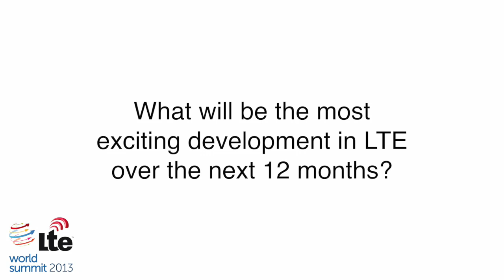Tommy Ljunggren, VP - System Development, TeliaSonera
Interview with Tommy Ljunggren, VP - System Development, TeliaSonera at the LTE World Summit